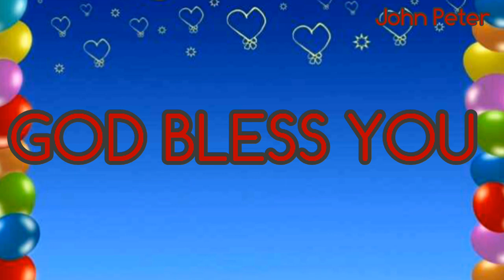/// Korukunna Chelimi Pondenu.....///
King Jesus Ministries